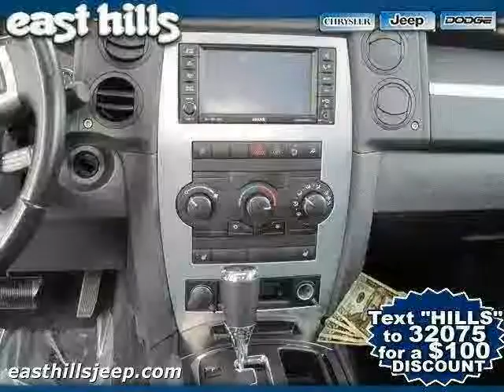2008 Jeep Commander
2008 Jeep Commander at East Hills Chrysler Dodge Jeep